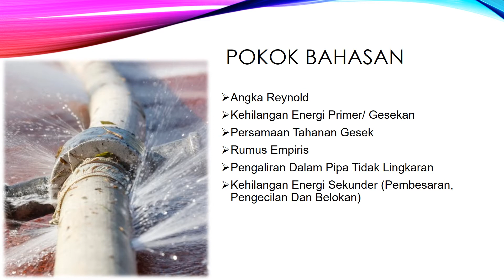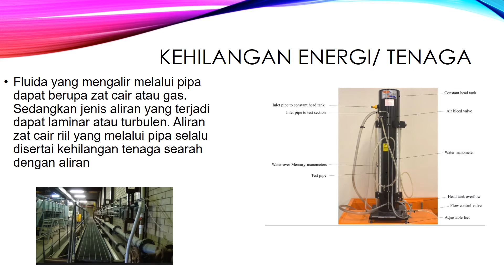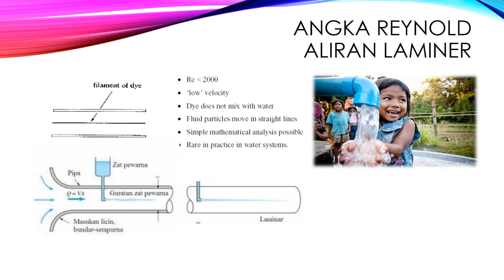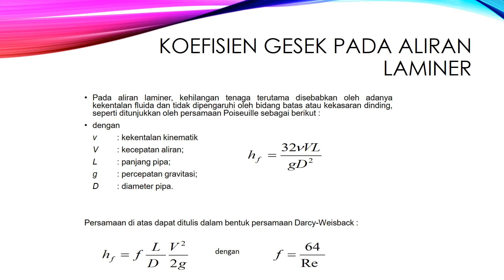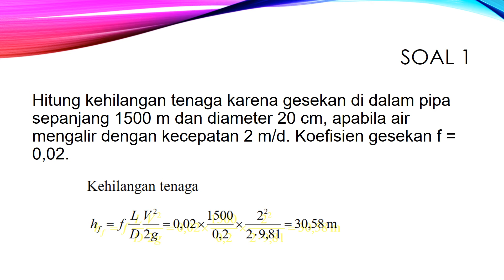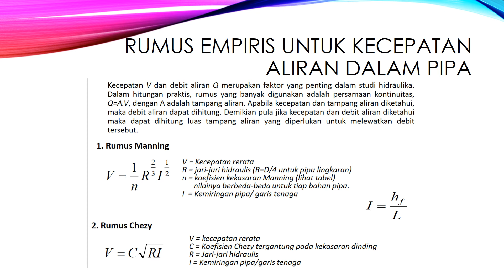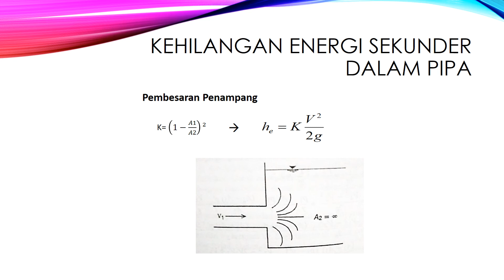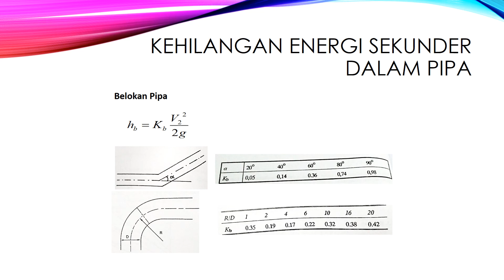Pertemuan Ke 12 Aliran Melaui Pipa.MK.Mekanika Fluida dan Hidrolika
Mekanika Fluida dan Hidrolika Pertemuan Ke 12 Aliran Melaui Pipa
Pokok Bahasan
1.Angka Reynold
2.Kehilangan Energi Primer/ Gesekan
3.Persamaan Tahanan Gesek
4.Rumus Empiris
5.Pengaliran Dalam Pipa Tidak Lingkaran
6,Kehilangan Energi Sekunder (Pembesaran, Pengecilan Dan Belokan)